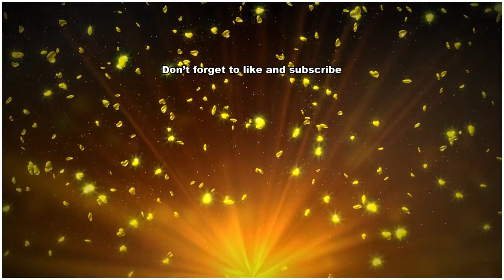白鵬 年間最多勝争いでも単独首位に「反応よくいいとこ取れて出した、という感じですね」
千代の国（右）を上手出し

げで下す白鵬

写真を拡大

◇大相撲九州場所９日目（

０１７年１１月２０日　福

国際センター）　白鵬が年

最多勝争いでも単独首位に

った。平幕・千代の国との

番。「張り差しでまず出足

めて、いろいろ元気ですか

見ていくという。その２つ

意して立ちましたね」。左

張り手から左上手をつかむ

相手は土俵にバタリ。ちょ

ど１秒で出し投げは決まり

反応よくいいとこ取れて出

た、という感じですね」と

足感を漂わせた。　無傷の

連勝。逸ノ城ら１敗勢が全

して４０度目の優勝へ突き

む中、年間最多勝のタイト

も見えてきた。場所前は日

富士が４７勝でトップだっ

が、休場したことで可能性

広がった。場所前２番手に

た御嶽海が７日目から３連

で足踏み。昨日５０勝で並

と、５１勝目を挙げて抜き

り、単独首位に浮上した。

匠の宮城野親方は「（日馬

士の暴行問題で）疲れてい

と思うよ」と心配するが、

神的にも強い横綱に死角は

当たらない。

白鵬　年間最多勝争いでも単独首位に「反応よくいいとこ取れて出した、という感じですね」 白鵬　年間最多勝争いでも単独首位に「反応よくいいとこ取れて出した、という感じですね」